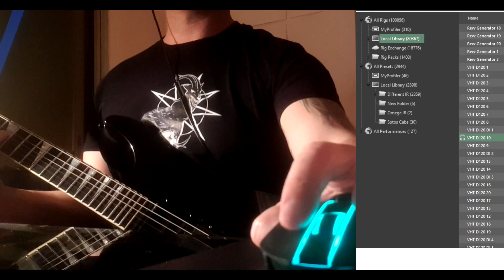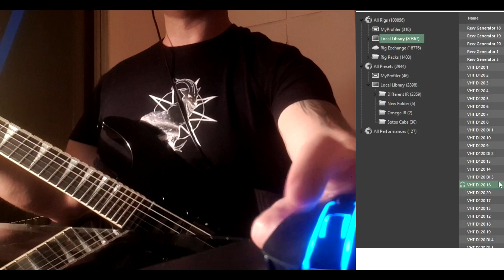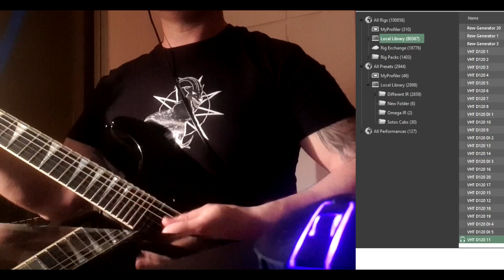VHT Deliverance 120 Kemper pack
Jackson Soloist emg 81 straight into my Kemper.